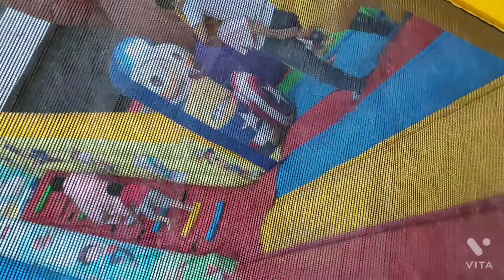Suddenly ..... paw patrol &samrat on A roll ,,..Gaurcitymall kidsfun 20minfun.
😊😊Really great fun game for kids

Gaur city mall Noida extension